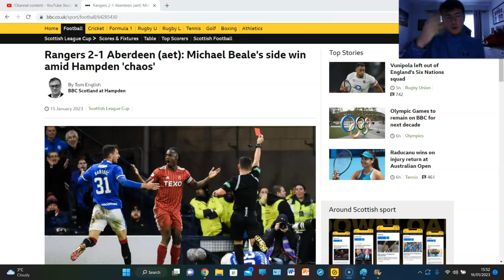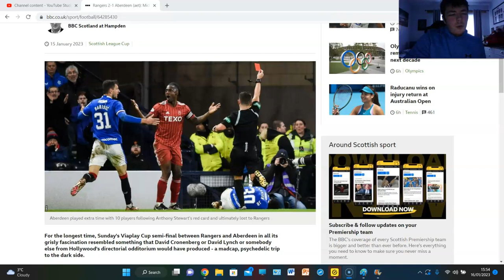DRAMA AT HAMPDEN!!! RANGERS 2-1 ABERDEEN | VIAPLAY CUP SEMI FINAL | MATCH REVIEW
EPIC ENCOUNTER AT HAMPDEN!!!